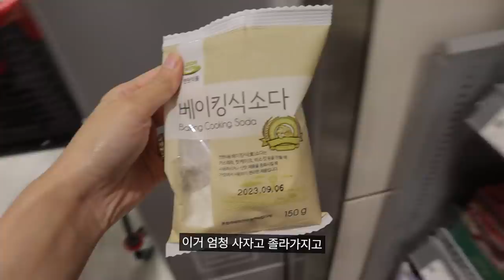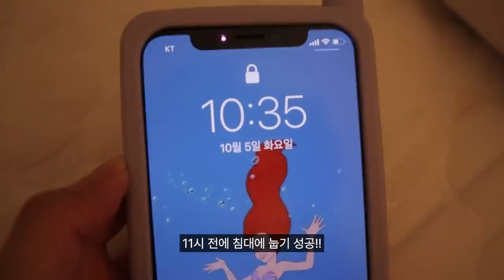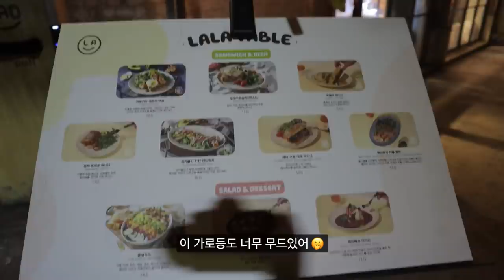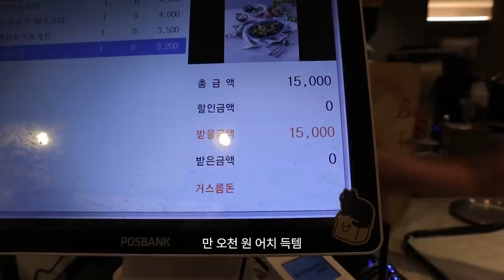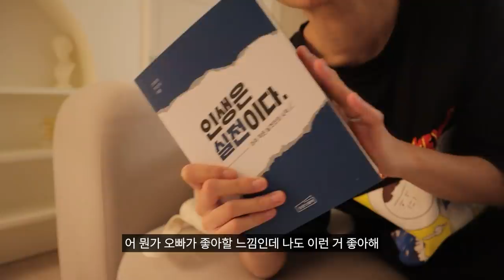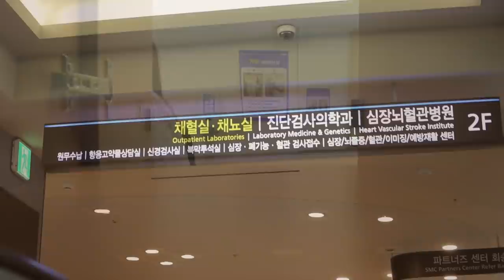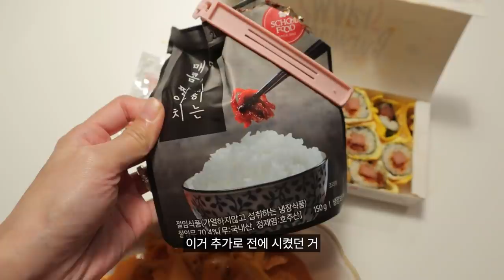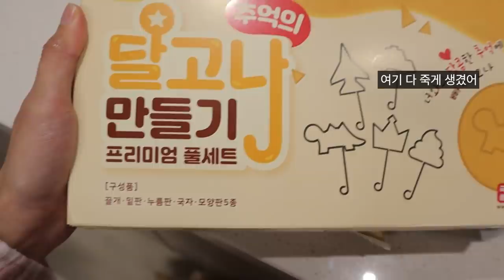[30대부부VLOG] 맛있는 빵집🥖ㅣ대학병원 검진ㅣ달고나 만들기ㅣ배탈난 남편ㅣ표고버섯죽ㅣ불고기전골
☕️영상속 정보☕️
데이1. 원피스_ 샤틴
데이2. 원피스_ 정보없음(오프라인)
데이3. 치마_샤틴 / 아우터_자라
검정색 티셔츠_ 오닐X키크니 반팔 티셔츠 (노출의무없는 단순제공)
분홍 체크 파자마_ 무인양품
투명 피팟_ 킨토
찻잔_오덴세
커트러리_ 장네론 라귀올 커트러트세트
곰돌이컵_ 에이블리_ 뽀짝이네 소품샵
골드테두리 접시_ 에이블리_ 큐스토어